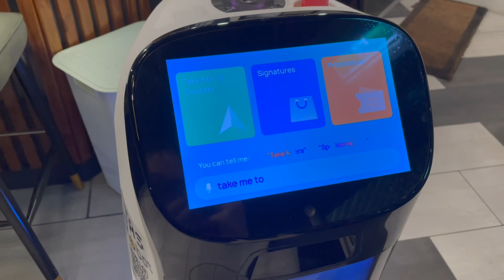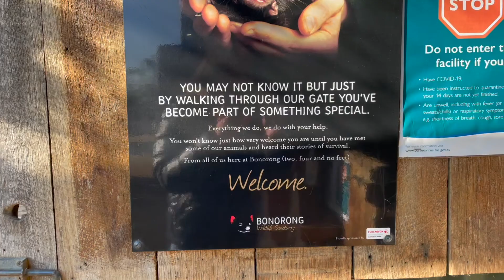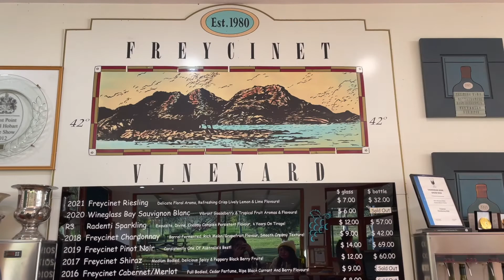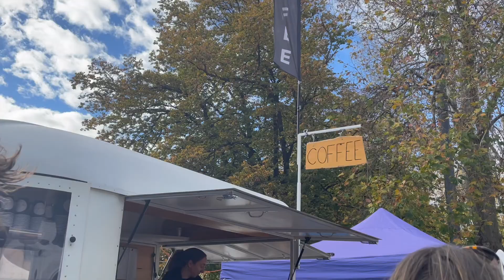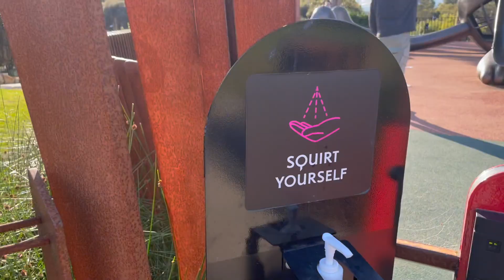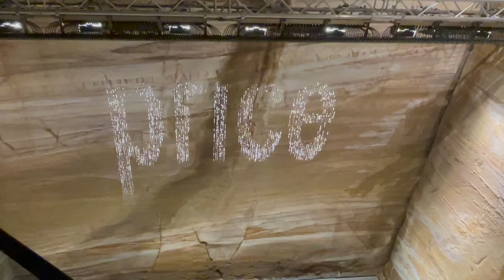Tasmania trip 2022 - vlog!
Many thanks to my friend Chloe for making this trip special and filming ❤️